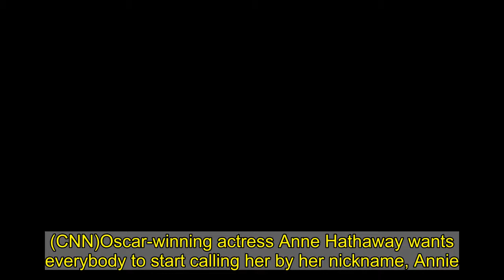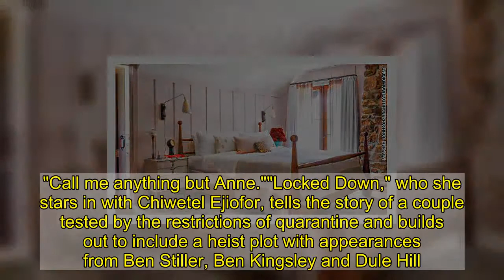Anne Hathaway reveals we've all been calling her the wrong name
(CNN)Oscar-winning actress Anne Hathaway wants everybody to start calling her by her nickname, Annie.Hathaway, whose most recent movie "Locked Down" premieres on HBO Max on Thursday, told Jimmy Fallon on "The Tonight Show" that the only close person who ever calls her Anne is her mother -- and only when she's really angry."Call me Annie. Everybody, everybody, call me Annie. Please," she said during a video appearance on the show on Tuesday."When I was 14 years old I did a commercial and I had to get my SAG (Screen Actors Guild) card and they asked me 'what do you want your name to be?' "And I'm like, well it should be my name -- my name is Anne Hathaway... and that seemed like the right choice, but it never occurred to me that for the rest of my life people would call me Anne," she told Fallon in the interview.Read More"The only person who ever calls me Anne is my mother, and she only does it when she's really mad at me. Like, really mad. "And so every time I step out in public and someone calls my name I think they're going to yell at me," she joked. "Call me anything but Anne.""Locked Down," who she stars in with Chiwetel Ejiofor, tells the story of a couple tested by the restrictions of quarantine and builds out to include a heist plot with appearances from Ben Stiller, Ben Kingsley and Dule Hill.Hathaway, who is 38 and has a 4-year-old and 1-year-old with husband Adam Shulman, also spoke to Fallon about caring for her children during lockdown."It's been a lot," she said, "but those are good ages to be home with your kids because our 4-year-old believes everything we tell him -- and that's adorable as well as very useful -- and our 1-year-old... it's just the most magic age."Hathaway has previously shared her support for women struggling with infertility.In an Instagram post in 2019 announcing her second pregnancy, she said: "It's not for a movie...#2. All kidding aside, for everyone going through infertility and conception hell, please know it was not a straight line to either of my pregnancies. "Sending you extra love."CNN's Brian Lowry and Kendall Trammell contributed to this report.